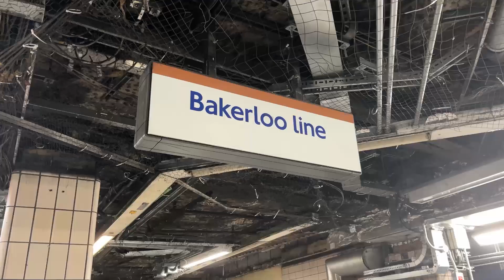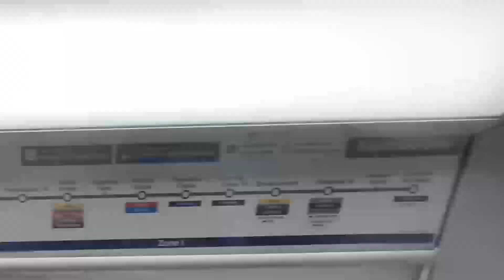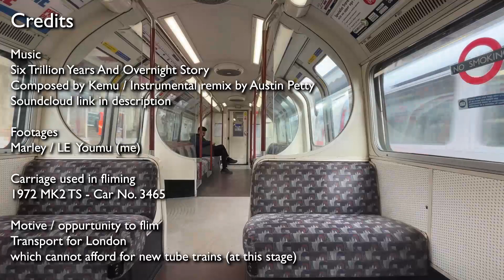Red, white, and blue through the Northwest suburbs - London Underground 1972 Tube Stock documentary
"We head down into Paddington and join an early morning Bakerloo Line service heading north to Harrow & Wealdstone... But a little bit crazier"

This is a very tiny project of my own self, spending my spare time trying to preserve some 1972TS memories for everyone to enjoy.